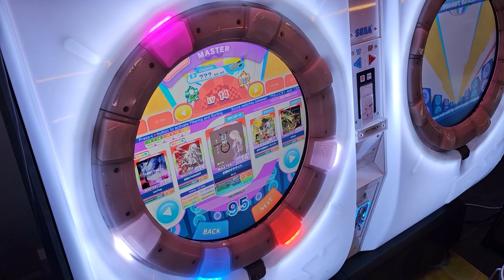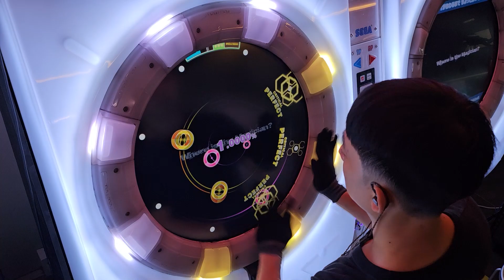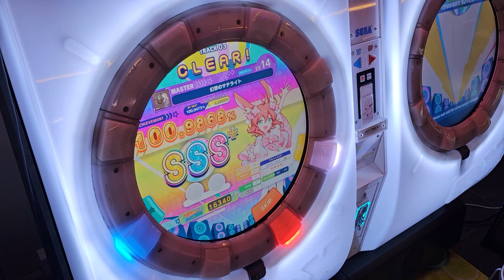[maimai DX] 幻想のサテライト (スタンダード / master) AP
幻想のサテライト

[ OPTION ]
TAP SPEED : 7.5